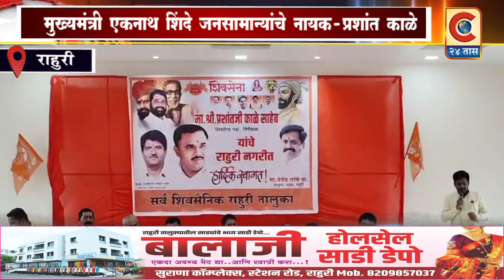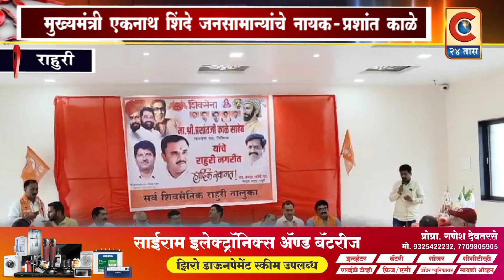राहुरी - मुख्यमंत्री एकनाथ शिंदे जनसामान्यांचे नायक - प्रशांत काळे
धनुष्यबाण चिन्हावर आगामी सर्व निवडणुका लढवणार - खा. सदाशिव लोखंडे.
Category
News & Politics